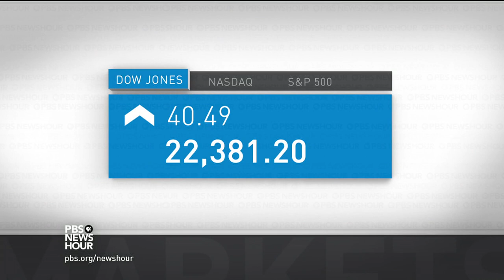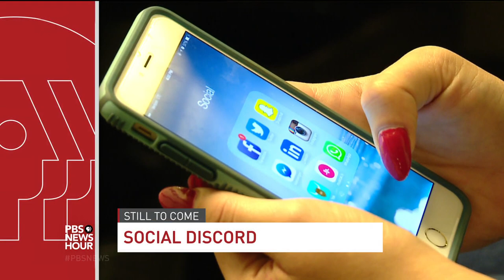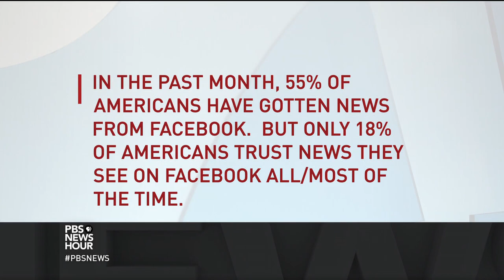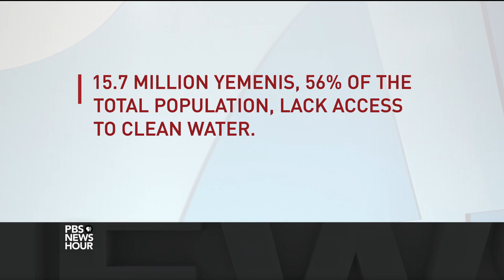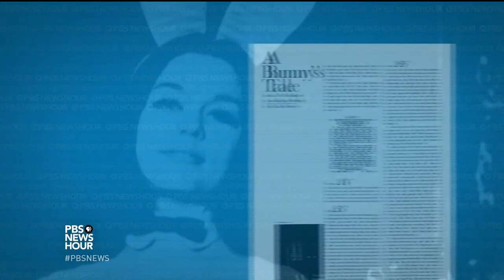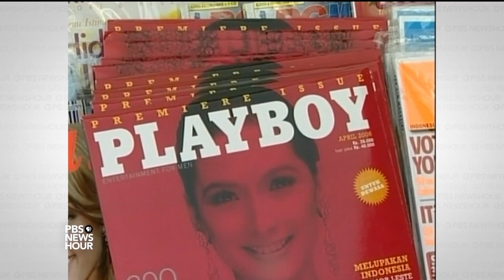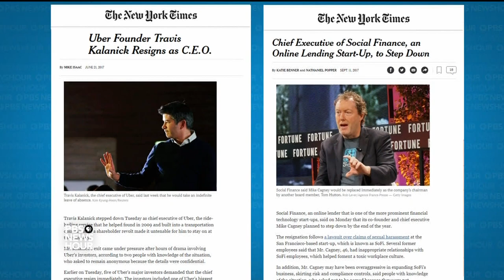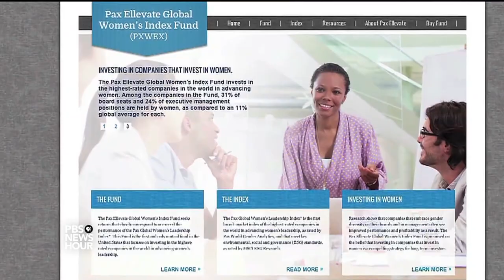PBS NewsHour Sept. 28, 2017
Thursday on the NewsHour, the wreckage of Hurricane Maria poses a logistical nightmare for those in need in Puerto Rico. Also: The technology Russia used in the 2016 election under scrutiny, Yemen's war-induced humanitarian crisis worsens, the influence of Playboy founder Hugh Hefner, the woman who sparked debate about discrimination in Silicon Valley and a journalist's experience with miscarriage.